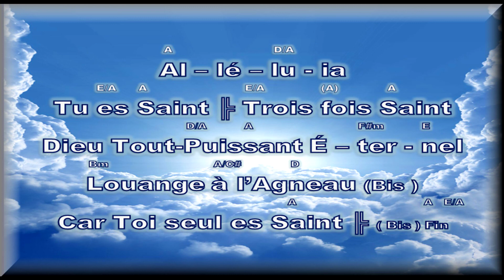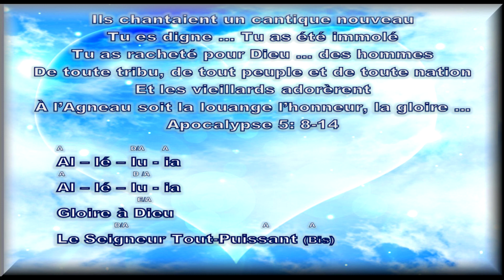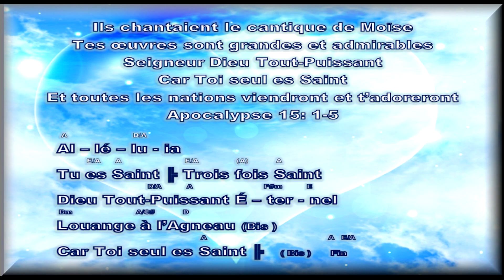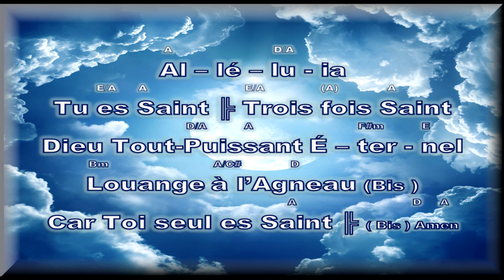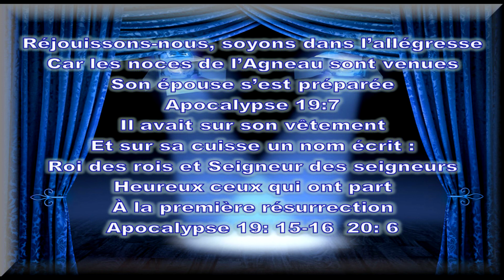Agnus dei HQ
Arrangement musical pour chanter, s'amuser et pratiquer la musique évangélique. L'original se trouve dans JEM. Vol. 3  no 724.escription